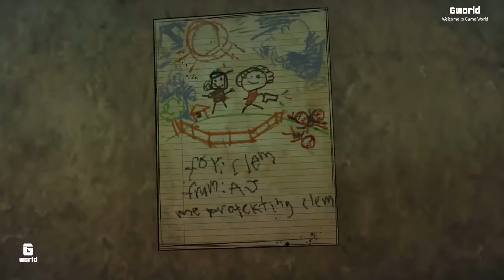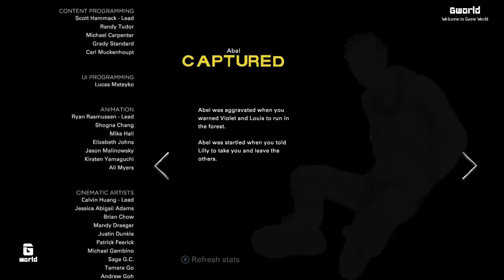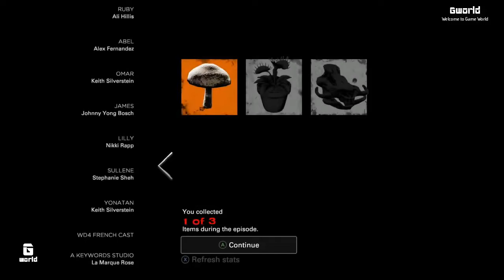THE WALKING DEAD Season 4 Episode 2 Full Walkthrough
If this video was helpful to you, please remember to leave a like and subscribe to my channel to see more videos like this in the future and leave a comment down below and I will get back to you as soon as I can!